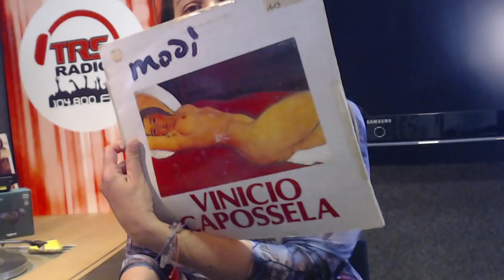2021 05 04 AboutLiveToday